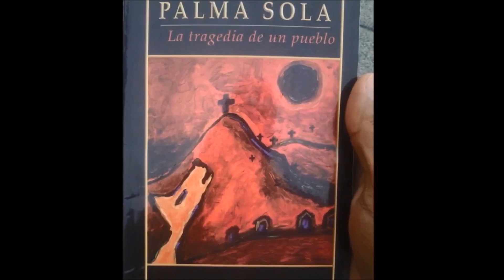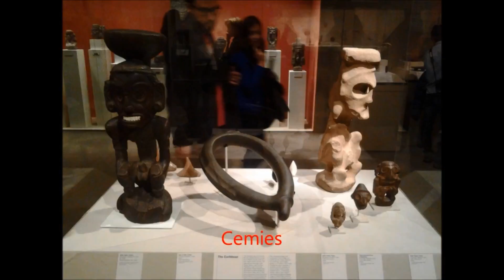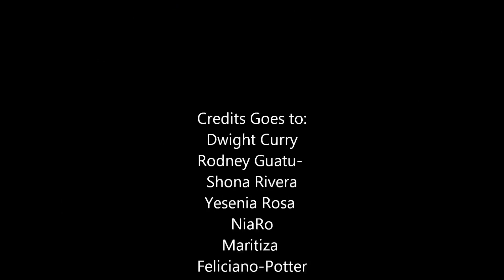Indigenous Resistance at Columbus Circle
Indigenous Resistance: high lights and interviews from the 8th Annual Indigenous Day of Remembrance. IDOR is an Annual protest against the celebration of Columbus Day, as it is known to be an insult to the injustice indigenous/first nations peoples has experience since the days of the conquest and being under colonial rule ever since. Enjoy with an open mind